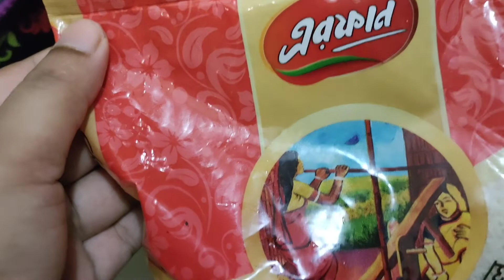চিকেন বিরিয়ানি//ঘরে থাকা সামান্য কিছু উপকরণ দিয়ে ঝটপট রান্না করে ফেললাম।।Chicken biriyani🐓🐓🐓